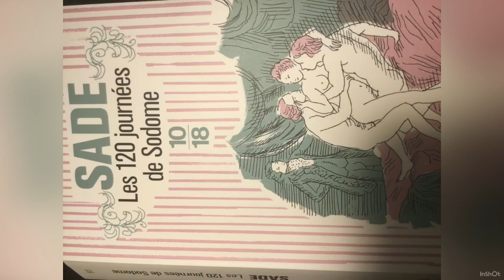Les 120 journées de Sodome [livre audio] SADE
A l ‘ école du libertinage, quarante deux jeunes gens sont soumis corps et âmes aux fantasmes des maîtres du château.
A la fois scandale et révolution littéraire.